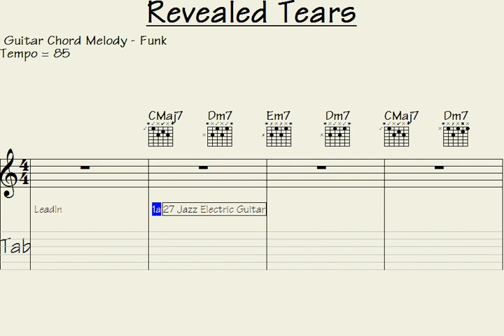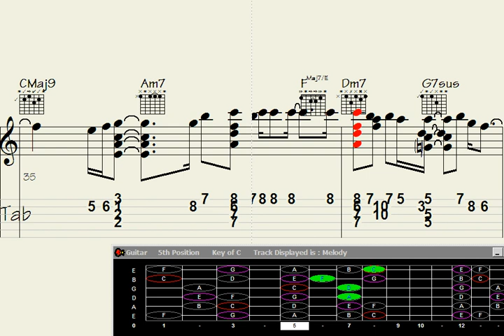✨Worry not. Hilarious Guitar Chord Melody Unveils the Song 'Revealed Tears'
"Witness the magic as a hilarious guitar chord melody takes center stage, unveiling the soul-stirring song 'Revealed Tears.' Prepare to be captivated by the breathtaking performance that blends humor and emotion, leaving you in awe. Don't miss this unforgettable musical experience that will tug at your heartstrings and tickle your funny bone simultaneously. Tune in now and let the laughter and tears flow."